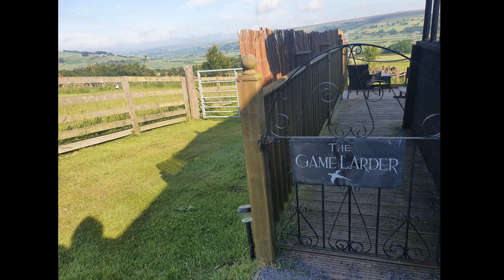WHITBY, UK | Holiday vlog | July 2021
Couples weekend in Whitby, UK.

Accommodation: The Game Larder - Glamping (Pitchup.com)